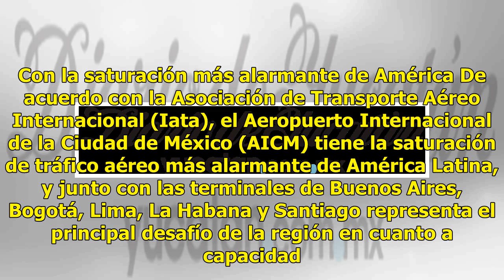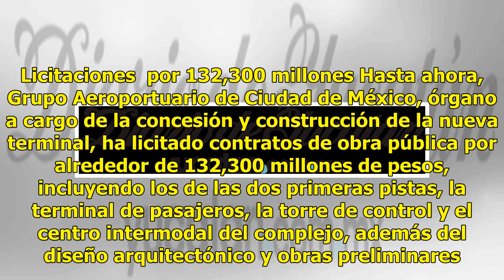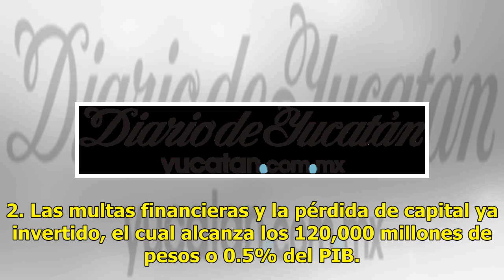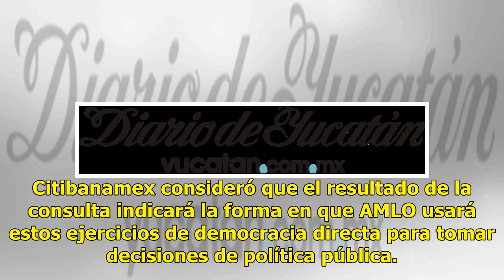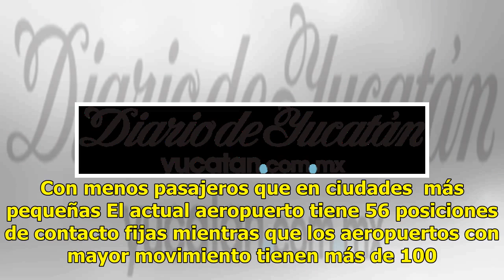Diez claves para entender la polémica del aeropuerto - El Diario de Yucatán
Diez puntos que pueden ayudar a entender un poco más la polémica generada en torno al proyecto de construcción del Nuevo Aeropuerto de Ciudad de México. Aeropuerto de Ciudad de México, con baja calificación La calidad de los servicios de la terminal capitalina ha tenido tendencia a la baja y solo en...